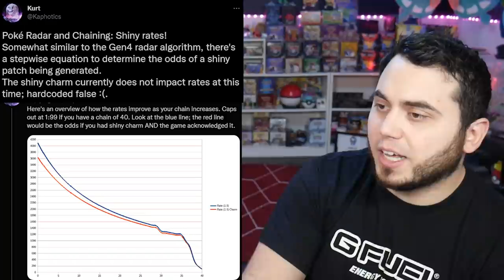The FINAL GAMEPLAY TRAILER and EPIC LEAKS for Pokemon Brilliant Diamond Shining Pearl!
What's likely to be the FINAL Gameplay Trailer for Brilliant Diamond Shining Pearl
Broken Pokeradar, Shiny Starters, and some epic mods for the new Pokemon Game!

Discussing the latest for Pokemon Brilliant Diamond and Pokemon Shining Pearl! An English trailer from Nintendos page, new leaks from Shiny Hunting, Pokeradar is busted which is pretty frustrating, and some cool mods to scale various Pokemon in a way that'll make fan made hacks of this game amazing!